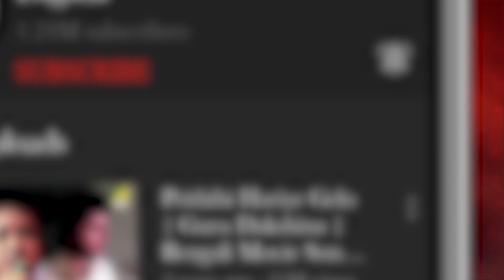𝐑𝐚𝐛𝐢𝐫 𝐒𝐮𝐫𝐛𝐢𝐭𝐚𝐧 | Vol 84 | রবির সুরবিতান | Rabindra Sangeet Audio Jukebox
Listen & Enjoy the Best collection of Rabindra sangeet : রবীন্দ্রসঙ্গীত, in the voice of Rupsa Dutta Choudhury, Rikta Mukherjee, Debashis Kumar Baidya, Sujoy Bhowmik & Sagnika Chatterjee Enjoy listening to these songs !!

0:00 ▬ Sahe Na Jatana
2:54 ▬ Pagla Hawar Badol Dine
6:49 ▬ Baro Asha Kore Eshechi
10:00 ▬ Ogo Nadi Apon Bege
13:58 ▬ Phoole Phoole Dhole Dhole

Song : Sahe Na Jatana
Artist : Rupsa Dutta Choudhury
Writer & Composer : Rabindranath Tagore
Label : Angel Digital

Song : Pagla Hawar Badol Dine
Artist : Rikta Mukherjee, Debashis Kumar Baidya
Label : Angel Digital

Song : Baro Asha Kore Eshechi
Artist : Rikta Mukherjee
Label : Angel Digital

Song : Ogo Nadi Apon Bege
Artist : Sujoy Bhowmik
Label : Angel Digital

Song :  Phoole Phoole Dhole Dhole
Artist : Sagnika Chatterjee
Label : Angel Digital